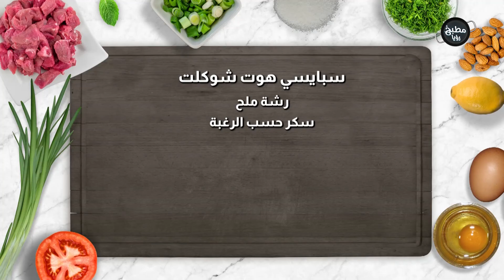سبايسي هوت شوكلت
المقادير :

فلفل حار مجفف
١ كوب حليب
٢/١ كوب كريمة طبخ
٢ ملعقة كبيرة بودرة كاكاو - غير محلية، جودة عالية
٧٥ غم - ١٠٠ غم شوكولاتة جودة عالية
٢/١ ملعقة صغيرة مسحوق قهوة فورية
رشة ملح
سكر حسب الرغبة

مطبخ رؤيا